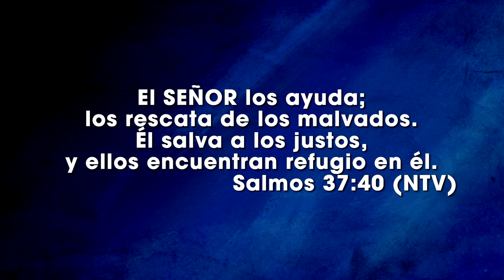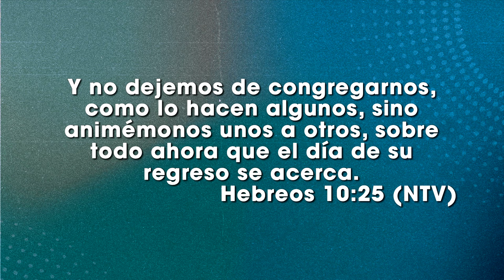Ni un paso atrás - Ps Luis Navarrete